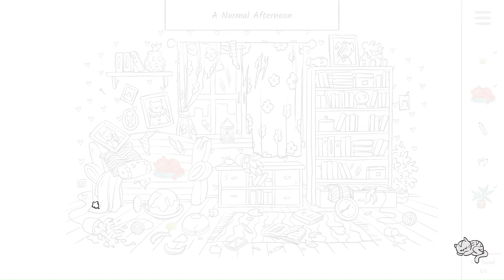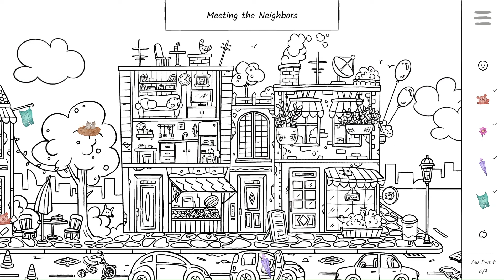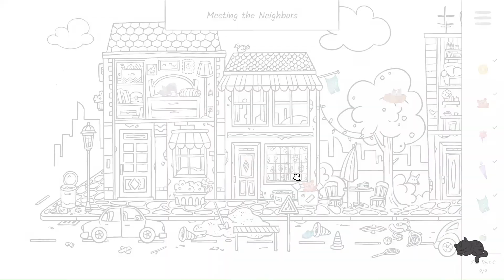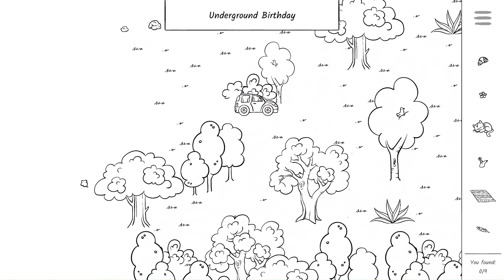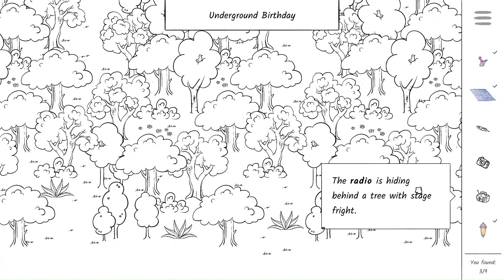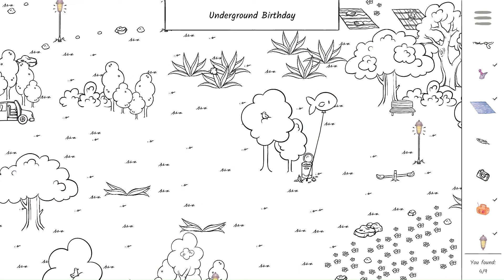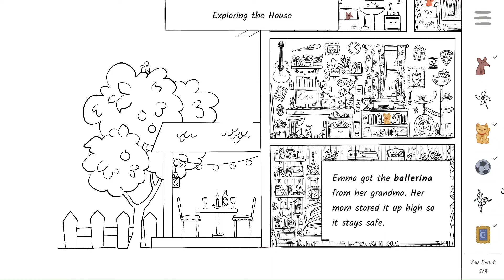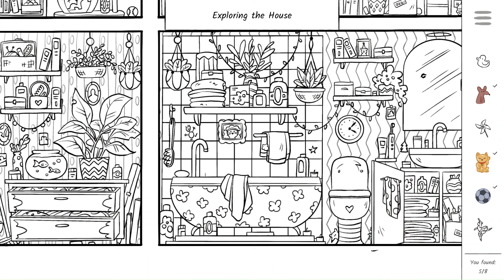Hidden Kitten Demo Playthrough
A playthrough of the demo of Hidden Kitten. In the playthrough, I found all the hidden objects in the 5 scenes.

Hidden Kitten is a cozy hidden object game where you follow the adventures of Charlie the cat and explore hidden objects in hand-drawn black-and-white scenes.